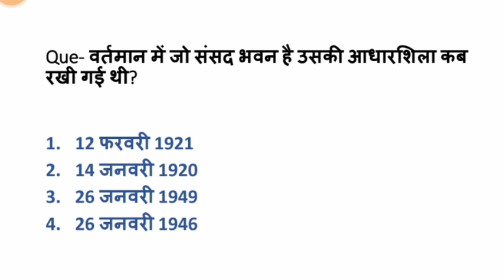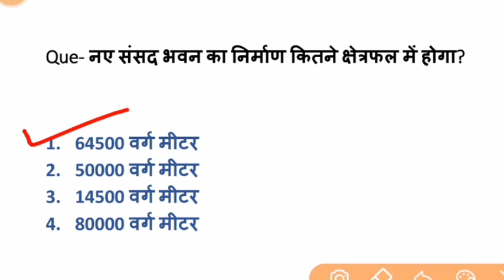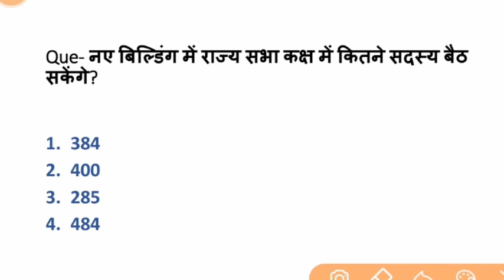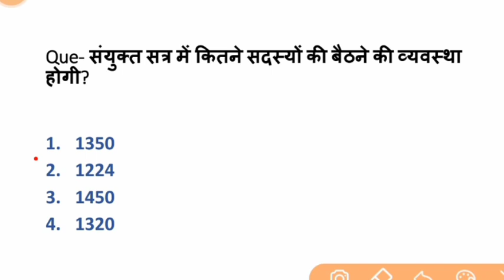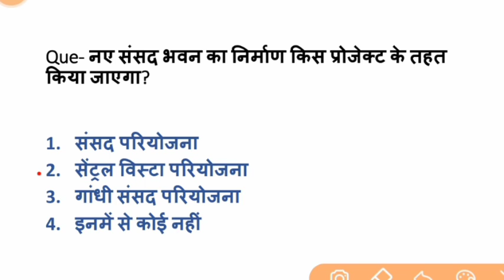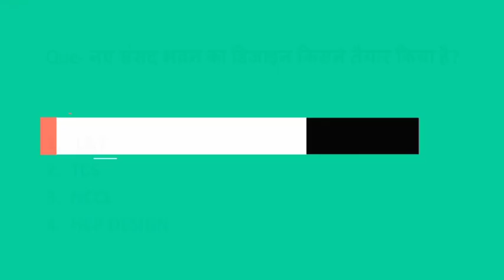नया संसद भवन | नया संसद भवन से सम्बंधित महत्वपूर्ण प्रश्न | RRB NTPC | RRC GROUP-D | SSC | UPSI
इस वीडियो में नये संसद भवन से सम्बंधित अति महत्वपूर्ण प्रश्नों को शामिल किया गया है जो कि सभी परीक्षा के लिए महत्वपूर्ण है।

most important book for science 'speedy samanya vigyan' book